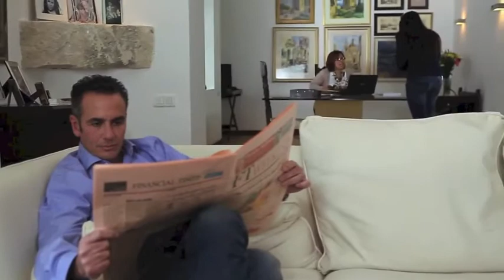MALTA MMXIII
A look back at the island's moments from 2013 that stole our hearts or hurt our brains. Part 1 of 2.